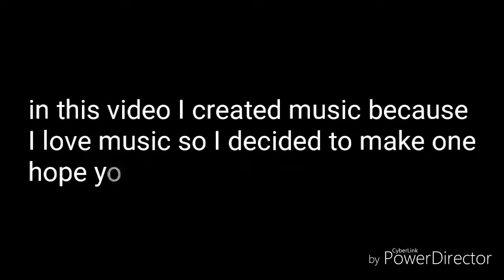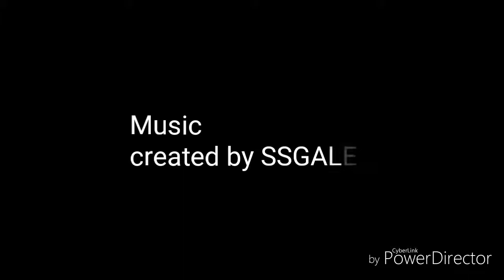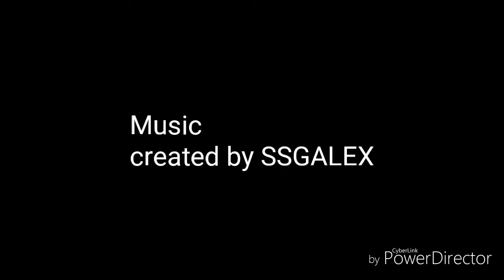Music video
Enjoy my first music video I created